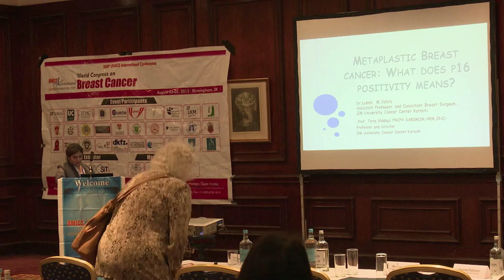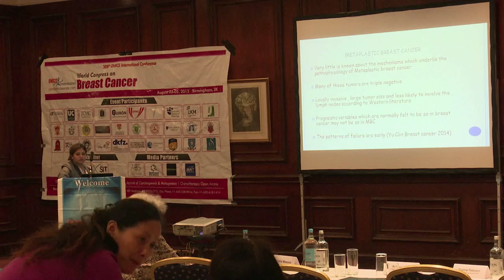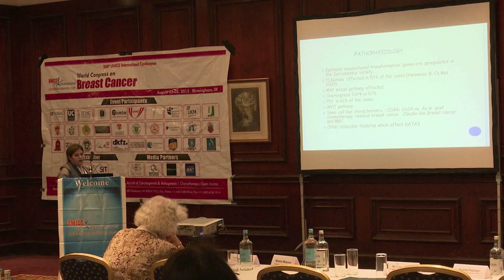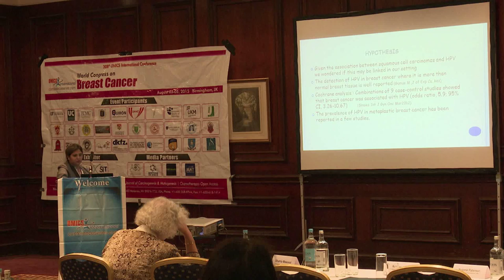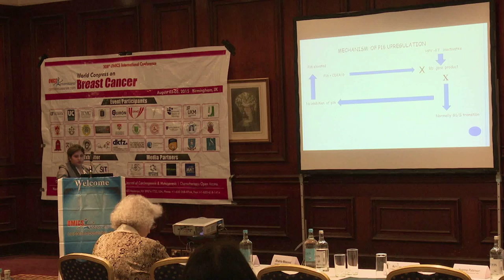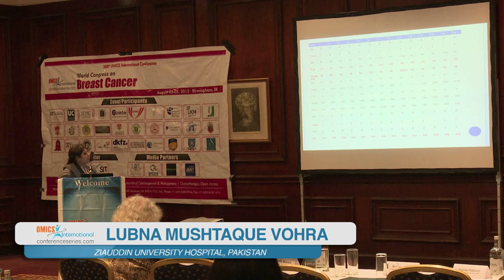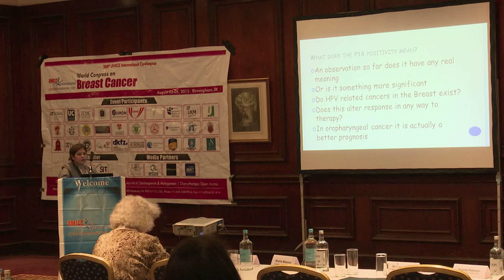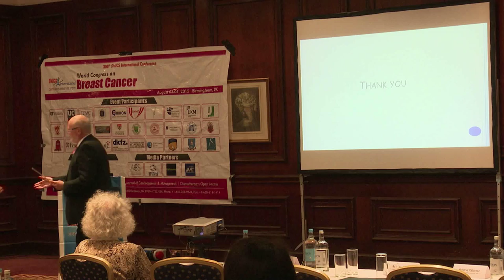Lubna Mushtaque Vohra | Pakistan | Breast Cancer 2015 | Conferenceseries LLC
World Congress on Breast Cancer August 03-05, 2015 Birmingham, UK

Metaplastic carcinoma of the breast and p16 positivity: What does it mean?